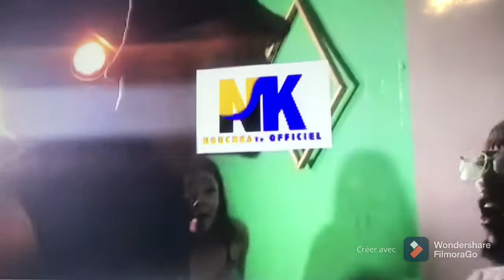Bio Nlendi Eyindi bitumba ya grace tomo na davina bazo welela dacosta